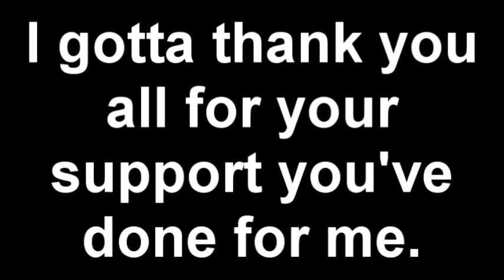YouTube Poop: Spingebill Becomes a Christmas Hater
Have a great Christmas everybody! Enjoy.

Songs:
0:12 Raining Blood, Slayer
2:12 More Than a Feeling, Boston